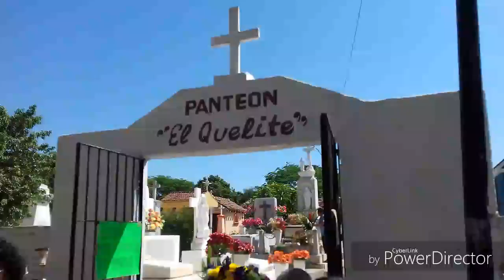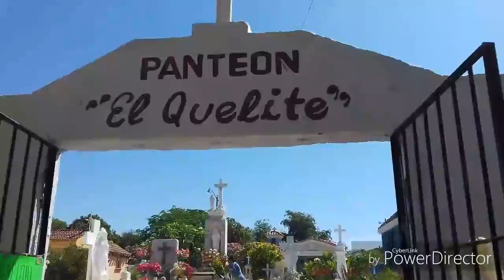El quelite Sinaloa El Quelite🌎l MI PRIMER DÍA DE LAS MADRES🌸 l Al panteón🌷 l 1ra. parte l VLOG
Hola mis criaturitas!!! Aquí les dejo un videito de mi primer día de las madres, me la pase en un pueblito muy lindo de Mazatlan se llama el "EL QUELITE" O "PUEBLO MÁGICO... Ojala les guste.
BENDICIONES :)
Te invito a mi canal💁.
Aquí no existen las hadas madrinas✨
ni su bidibibadibi bu!! solo una familia 👪💜
humilde y loca con ganas de salir adelante..